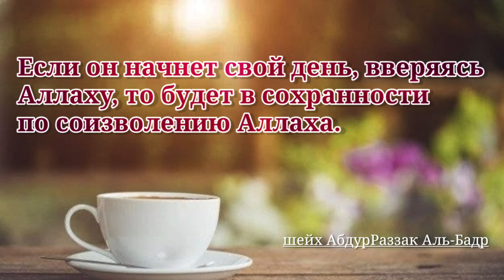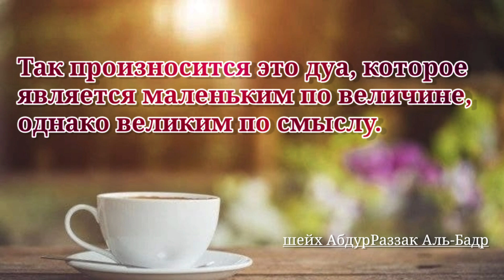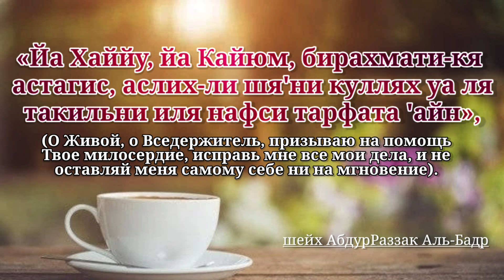Начни свой день с этой великой мольбы | АбдурРаззак Аль-Бадр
Пророк, да благословит его Аллах и приветствует,  повелел своей дочке Фатыме, да будет доволен ею Аллах, говорить каждое утро и каждый вечер эту мольбу:

 «Йа Хаййу, йа Кайюм, бирахмати-кя астагис, аслих-ли шя'ни кулляху уа ля такильни иля нафси тарфата айн»,

(О Живой, о Вседержитель, призываю на помощь Твое милосердие, исправь мне все мои дела, и не оставляй меня самому себе ни на мгновение).